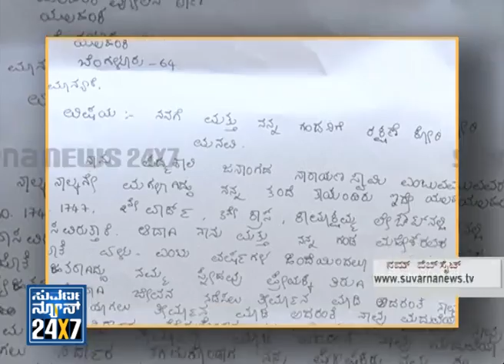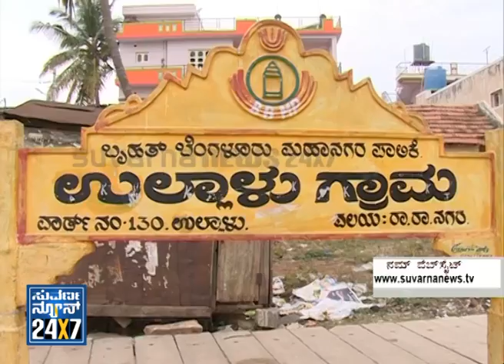Namma Bengaluru (ನಮ್ಮ ಬೆಂಗಳೂರು) Seg _ 2 - 10 Mar 14 - Suvarna News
Suvarna News 24X7  - 10 Mar 14 -  Namma BANGALORE (Bangalore Metro) ನಮ್ಮ ಬೆಂಗಳೂರು - exclusive news bulletin for Bangalore city.